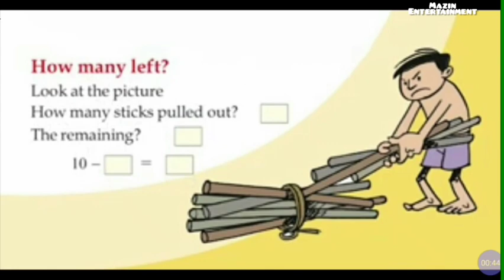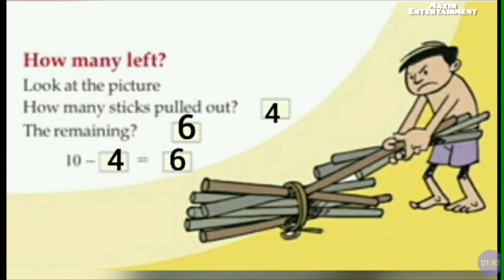VICTERS CHANNEL STD 1 mathematics online class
VICTERS CHANNEL STD 1